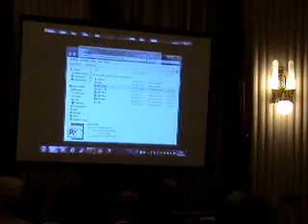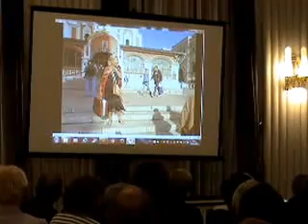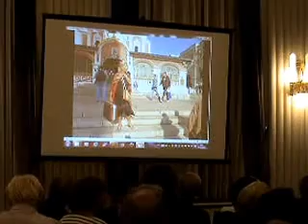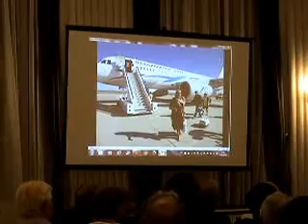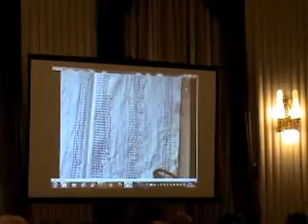Maja Perfiljeva u Novinarskom domu Zagreb dio